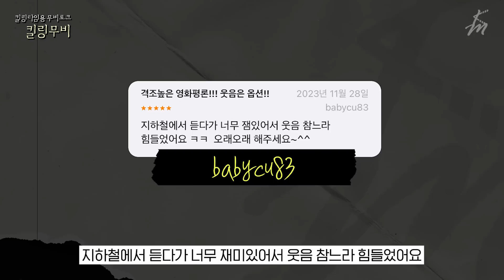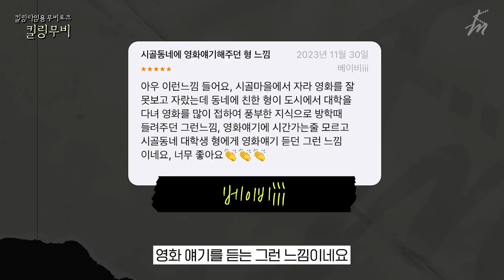맑눈광들의 피터지는 로맨스! l 킬링무비 EP.07 l 영화 30일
찌질 VS 똘기
코미디에 로맨틱 한 스푼 더한 영화 [30일]로
유쾌한 연말 보내세요-!

킬링 무비는 매주 화요일 오후 7시에 찾아옵니다-!

 / lkk_official